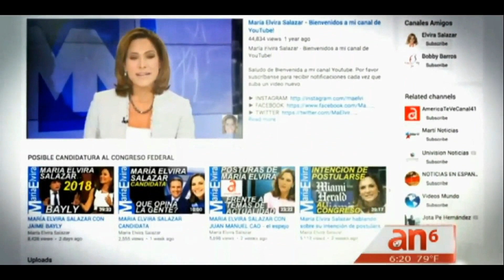Ya es oficial: María Elvira Salazar se postula al Congreso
AMERICA TEVE  1 DE MARZO DE 2018

MARIA ELVIRA SE LANZA POR UN LUGAR EN EL CONGRESO

María Elvira Salazar anunció este jueves que se postula para el Congreso de Estados Unidos por el distrito 27, en la posición que deja vacante con su retiro la republicana Ileana Ros-Lehtinen.

Febrero fue un mes de una intensa actividad, de entrevistas en la radio, la televisión y con la prensa en general.